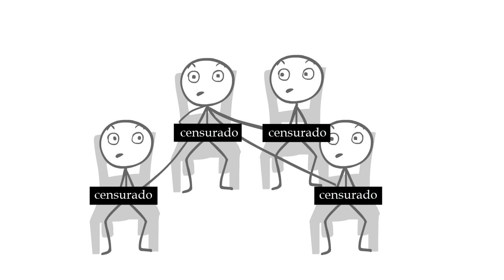Dross juega Poto y Cabenga | ANIMADO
Otro pequeño homenaje a un Dross Juega
Ésta vez en "Poto & Cabenga"
Espero lo disfruten!!